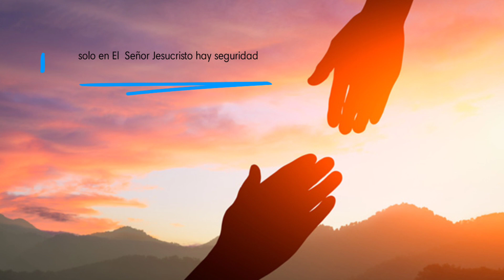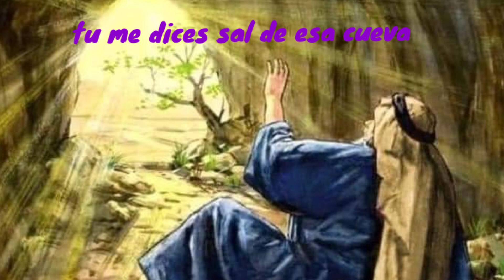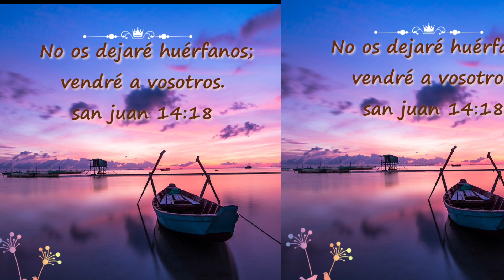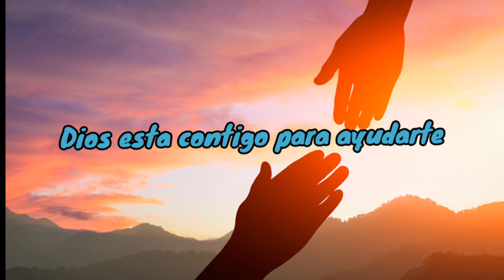yo navegare + yo estoy rodiado + te Adoramos..ministerio Torre Fuerte